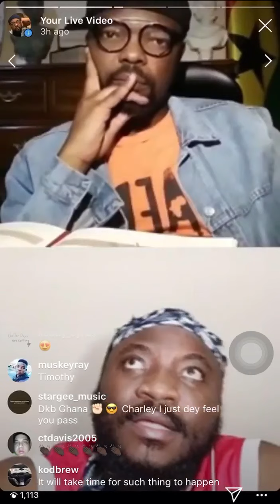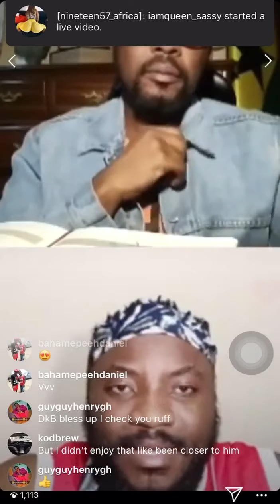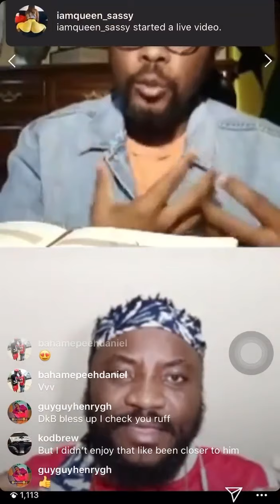COVID-19: It may take years for audience to feel comfortable going out for shows - DKB